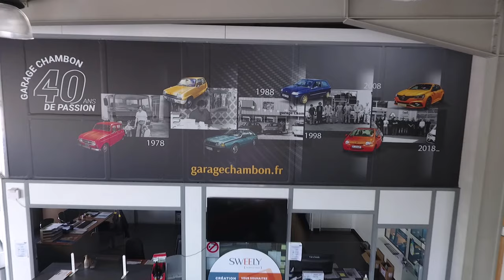Garage Chambon, votre agent Renault et mandataire automobile ! 🚗 🎥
Découvrez notre garage en vidéo à travers ce montage aux vues aériennes !

Localisation : 244 Rue de la Rive, 42320 La Grand-Croix

A bientôt !